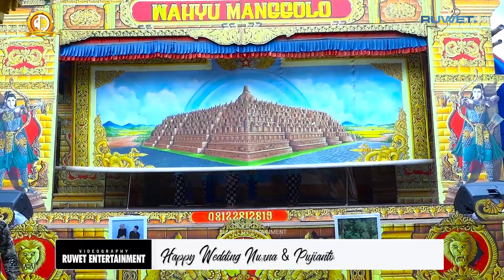TARI GAMBYONG WAHYU MANGGOLO LIVE DS.SENDANGSOKO PATI